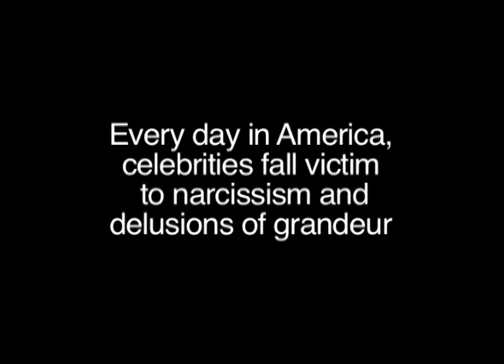CelebritiesinPeril.org PUBLIC SERVICE ANNOUNCEMENT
Maverick celebrity-activist organization Celebrities in Peril issue a heartwrenching appeal through spokesperson Fahamu Pecou on behalf of troubled celebrities. Afterall, they are OUR celebrities. if we don't help them... who will?